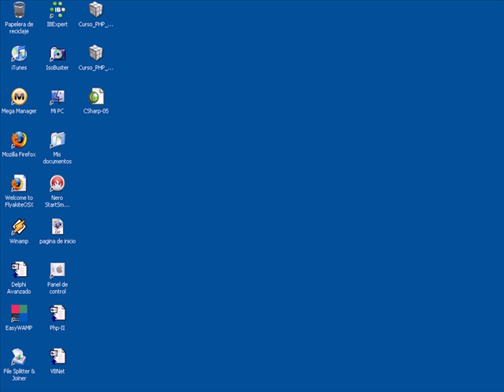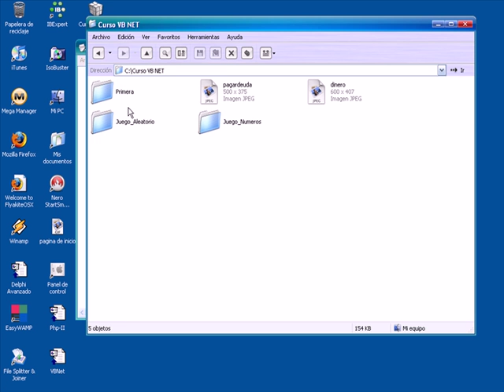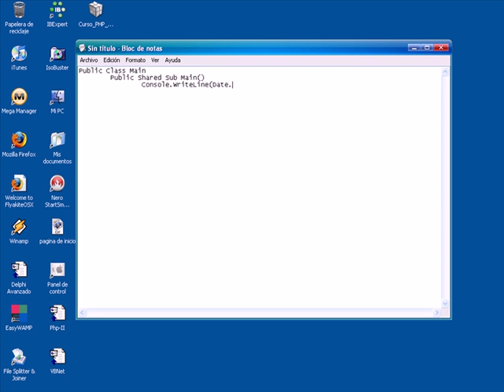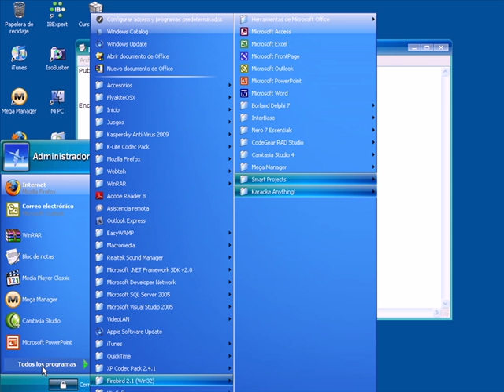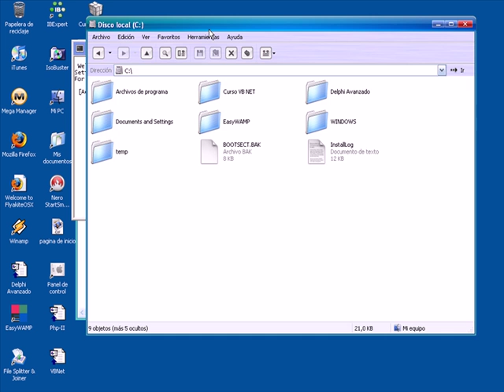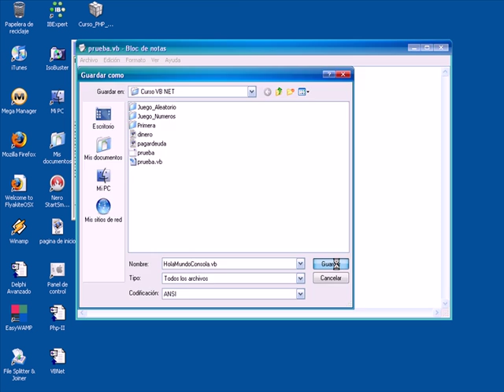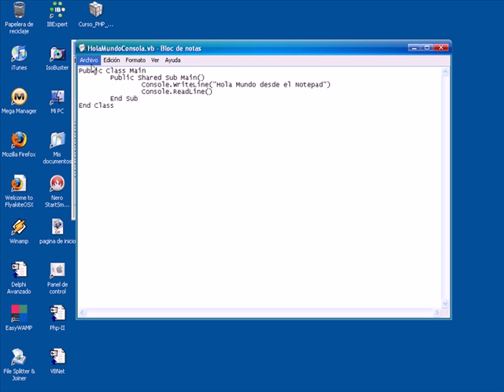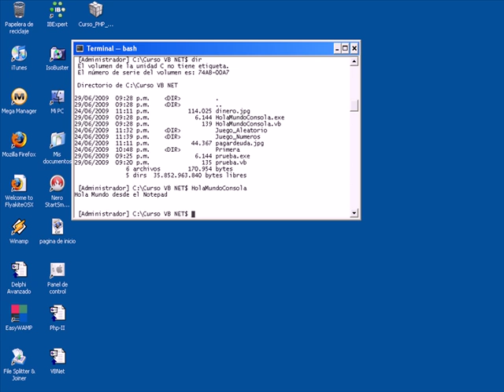CURSO DE VISUAL BASIC .NET BASICO - VIDEO 05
Creando las primeras aplicaciones de consola usando el NotePad. Generando ejecutables directamente.